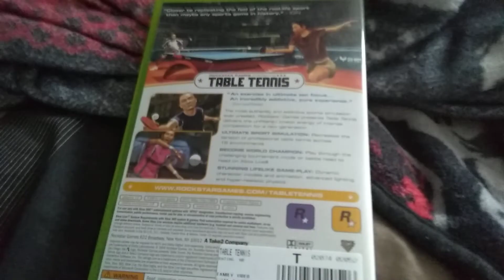Final family video pickup 😔 (Rip family video)